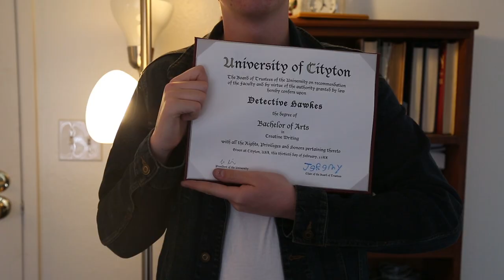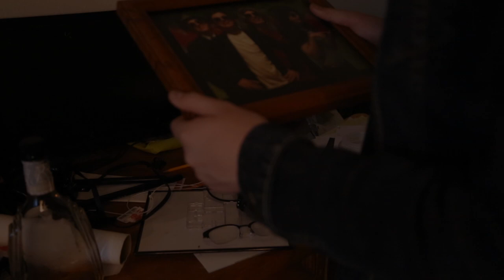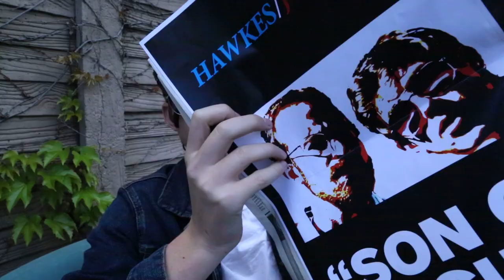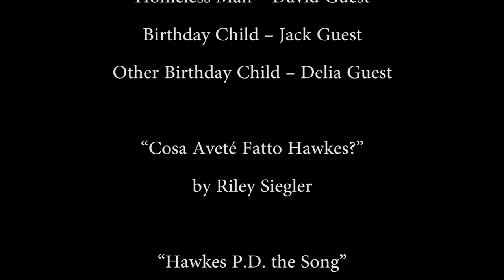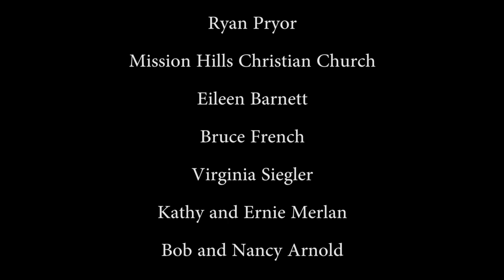Hawkes P.D. (Official Movie)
The year is 2018, apparently. The city-town of Cityton has been struck by way too many murders. All of the Cityton Police Force’s detectives have been killed. That is, all except one… which is actually Johnson, because Hawkes is retired. But now Detective Hawkes—a grizzled, middle-aged detective who looks great for his age because he was bitten by a radioactive child—will come out of retirement and, along with his mediocre sidekick Johnson, prove once and for all that he’s the best darn detective in the world. And his catchphrase is “son of a gun!”

Directed by Riley Siegler
Written by Dylan Siegler and Riley Siegler

Executive Producer – Dylan Siegler
Producer – David Guest
Edited by Riley Siegler
Directors of Photography (in order of appearance) – Dave Chung, Josh Zollo, Riley Siegler
Audio Technicians – Josh Zollo, Max Ray, Ernie Merlan
Camera Operators – Dave Chung, Josh Zollo, Max Ray, Bobby Arnold

Best Boy – Lefty Chung

Victim – Josh Zollo
Detective Hawkes – Riley Siegler
Johnson – Dylan Siegler
Chief – Ben Siegler

Mr. Plutz – Bob Beuth
Pastor – Max Ray
Love Interest – Olivia Merlan
Daniel – Bobby Arnold
Mrs. Hawkes – Riley Siegler
Rachel Hawkes – Riley Siegler
Mr. Hawkes – Riley Siegler
Homeless Man – David Guest
Birthday Child – Jack Guest
Other Birthday Child – Delia Guest

“Cosa Aveté Fatto Hawkes?” by Riley Siegler
“Hawkes P.D. the Song” by Riley and Dylan Siegler

“Electrifying in B Minor” by Riley Siegler
“Sad Song” by Riley and Dylan Siegler

Special Thanks
Ryan Pryor
Mission Hills Christian Church
Eileen Barnett
Bruce French
Virginia Siegler
Kathy and Ernie Merlan
Bob and Nancy Arnold
Carlos Arriaga

NextGen Crowdfunding/ICO Investor.tv

Hawkes and Johnson would like to thank:

Kung Fury
Michael Scarn

Burt Macklin

Hawkes/Johnson 2024